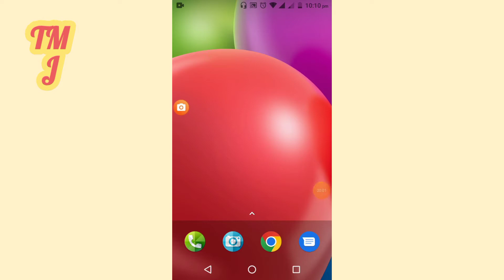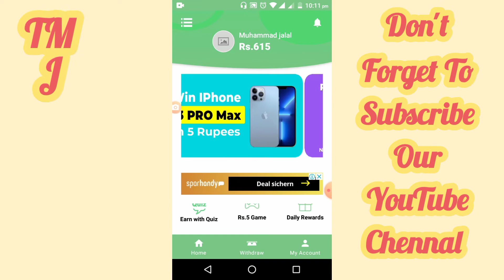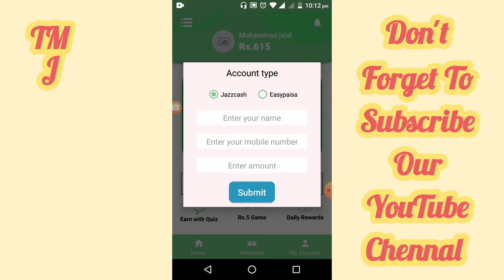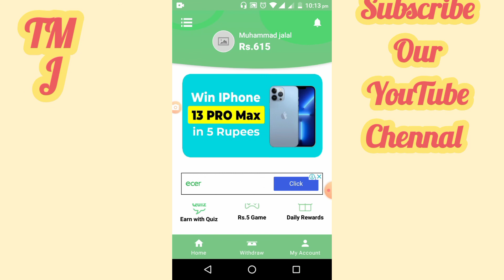New Pakistani Online Earning App l Live Money Widraw In Easypaisa And Jazz Cash